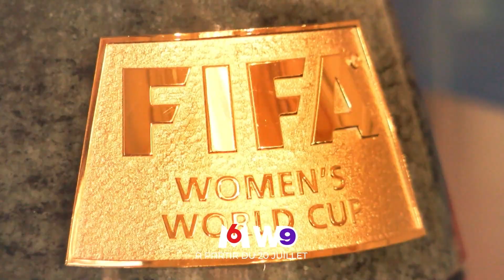M6 W9 Bande promo Coupe du Monde Féminine FIFA 2023